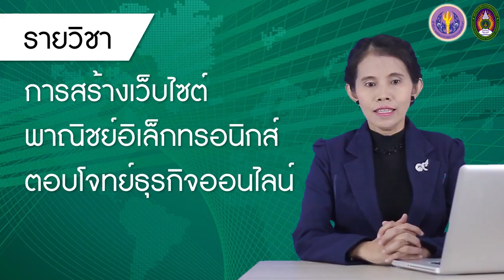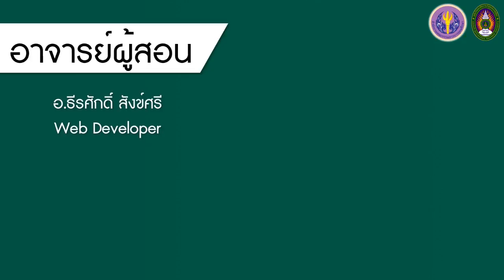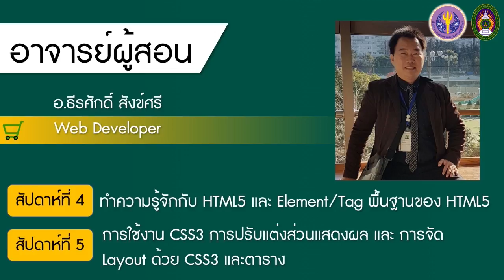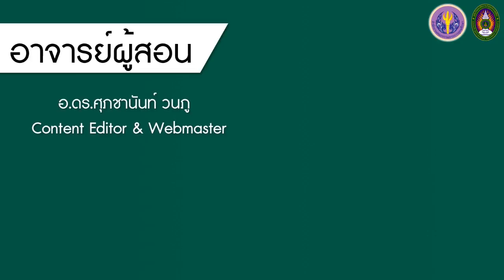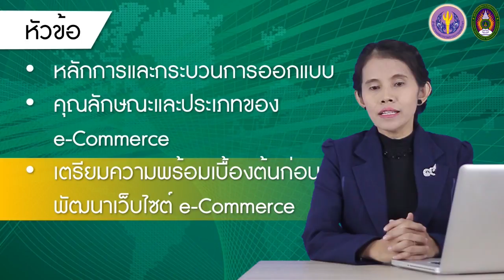แนะนำเนื้อหาสัปดาห์ที่ 1: หลักและกระบวนการออกแบบและพัฒนาเว็บไซต์ สำหรับ e-Commerce